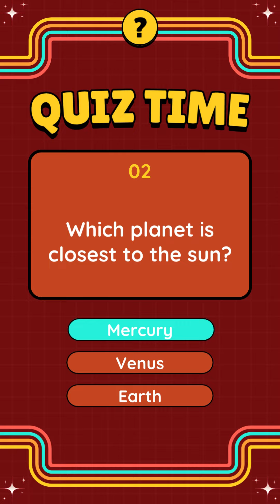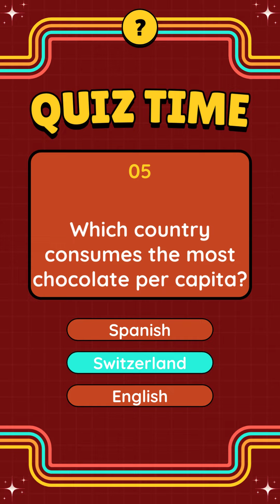Quiz Time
Quiz Time#riddles